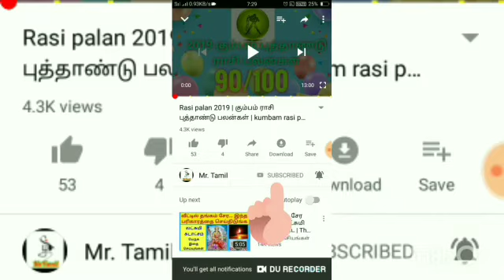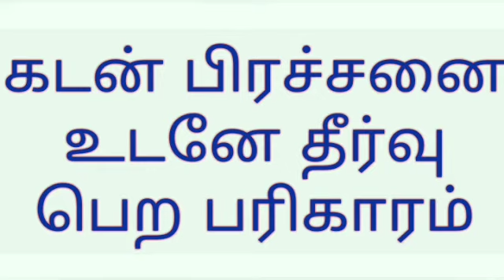கடன் பிரச்சனை தீர்ந்து, பண மழை பெய்ய!, EARN MONEY, Mr. Tamil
நம்முடைய வாழ்க்கையில் அனைவருக்கும் பெரிய தொல்லையாக இருப்பது கடன் பிரச்சனை மட்டுமே.. கடன் பிரச்சனையால் பலர் ஊர் விட்டு ஓடியவர்கள் பலர்.. கடன் தொல்லை நீங்கி பண மழையில் நனைய பரிகாரம்